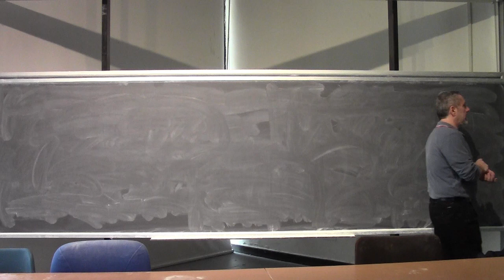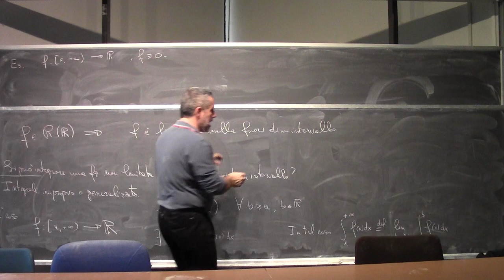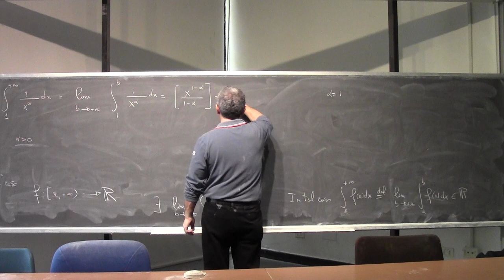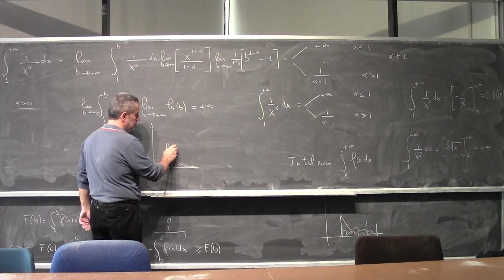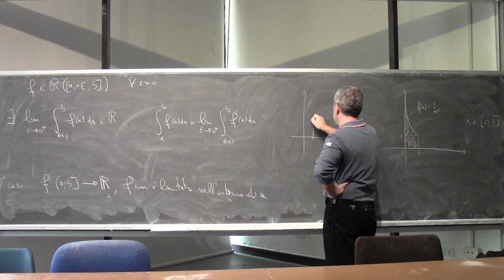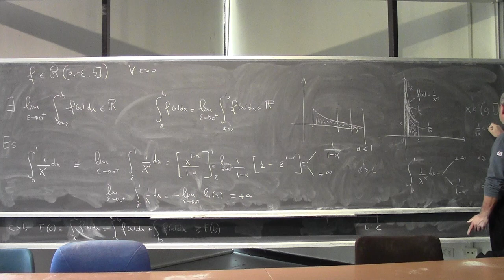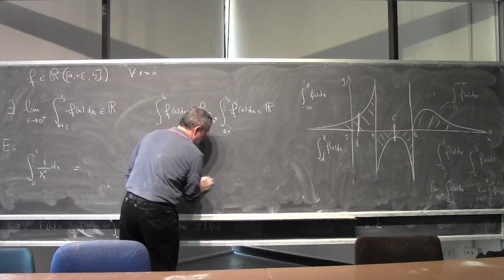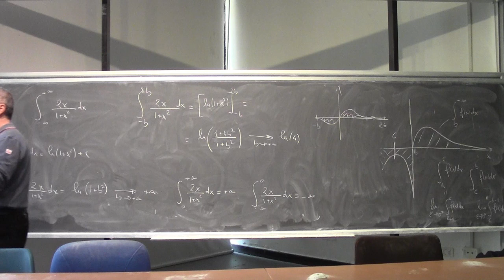Analisi Matematica I Lezione 35b